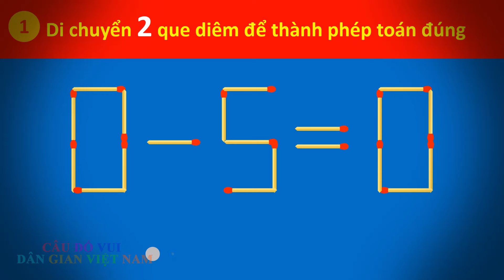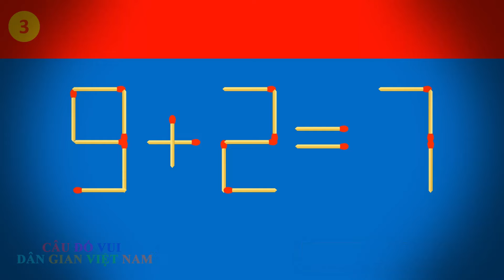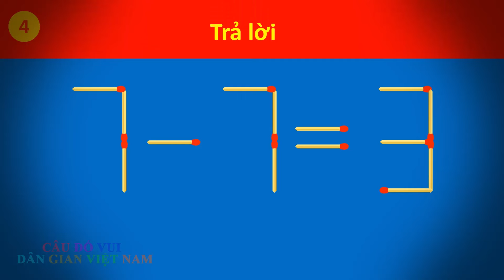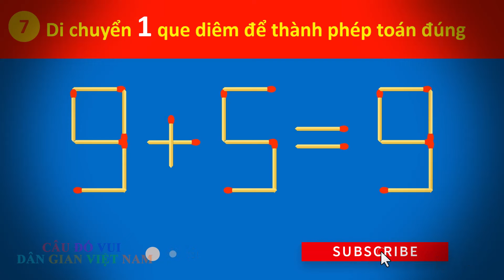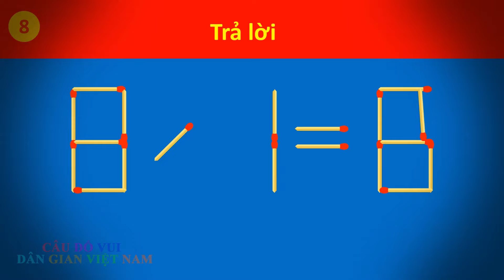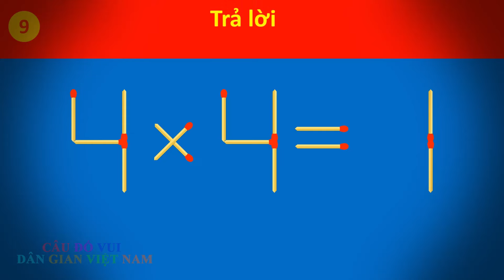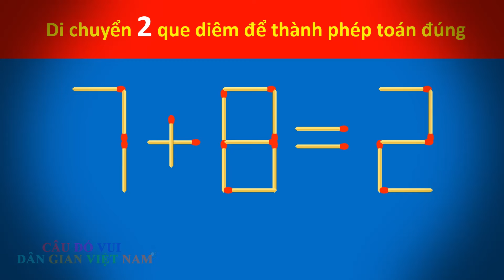Câu đố di chuyển que diêm phần 61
Trong tập này, chúng ta sẽ khám phá Câu đố di chuyển que diêm phần 61 hấp dẫn liên quan đến việc di chuyển các que diêm để tạo ra một phương trình toán học đúng. Câu đố di chuyển que diêm không chỉ là một thách thức trí tuệ mà còn là một cách sáng tạo để học và áp dụng kiến thức toán học.

Chúng ta sẽ cùng nhau bắt đầu hành trình khám phá từng bước của câu đố này, tìm hiểu cách di chuyển mỗi que diêm một cách thông minh để biến đổi một bảng que diêm thành một phương trình toán học hoàn chỉnh. Cùng lắng nghe giải thích chi tiết và lý do tại sao cách di chuyển như vậy sẽ tạo ra một phương trình có ý nghĩa toán học.

Đồng thời, chúng ta cũng sẽ thảo luận về ý nghĩa của việc áp dụng các kiến thức toán học vào cuộc sống hàng ngày và làm thế nào câu đố di chuyển que diêm có thể là một công cụ giáo dục hữu ích.

Nếu bạn là người yêu thích toán học và muốn thách thức bản thân một cách sáng tạo, hãy không ngần ngại nhấn play và tham gia cùng chúng tôi. Hãy để câu đố di chuyển que diêm trở thành nguồn động viên cho sự sáng tạo và khám phá toán học của bạn. Hãy bắt đầu hành trình này ngay bây giờ!"